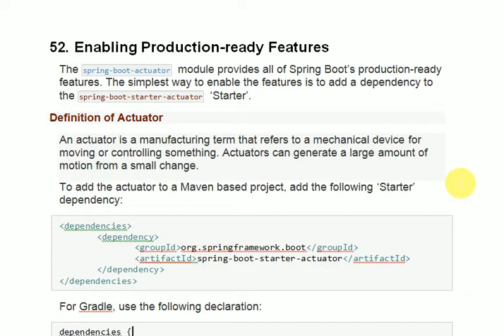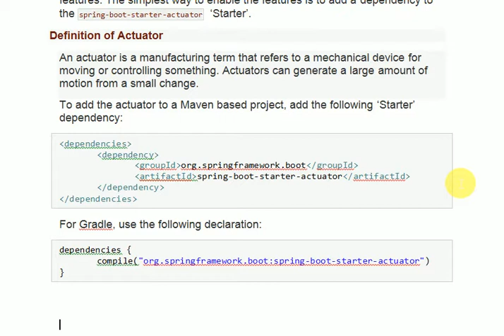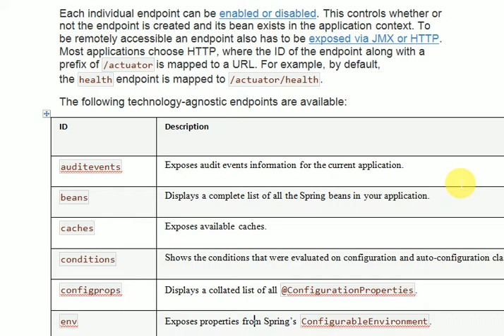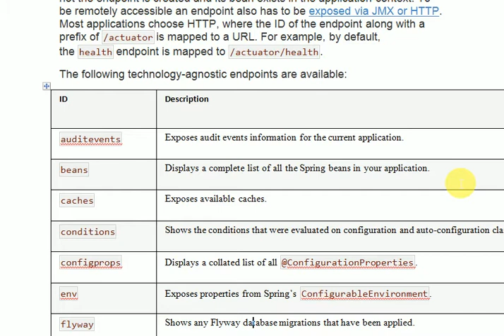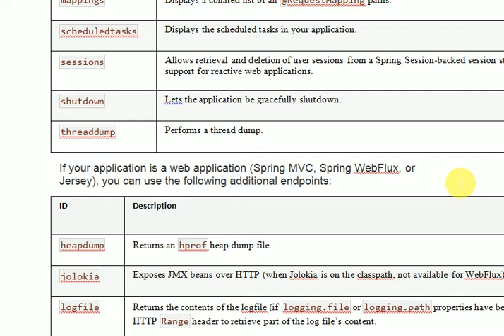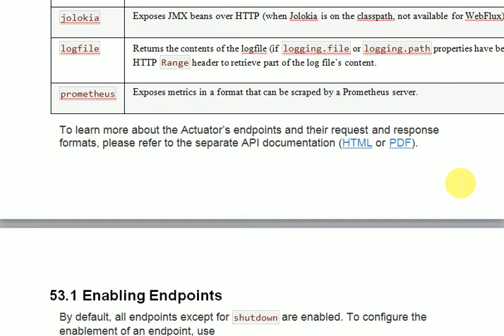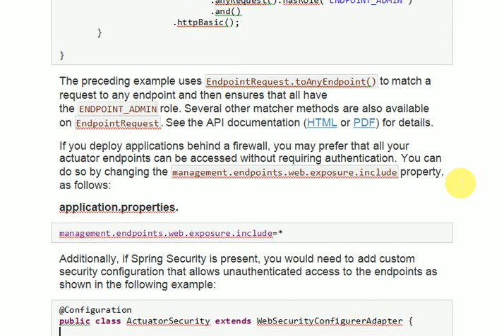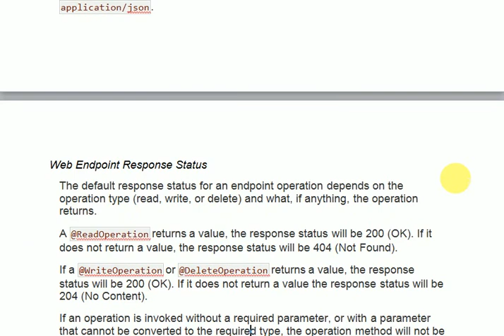Spring Boot Actuator Production-ready features 2020 || technology4nextvision